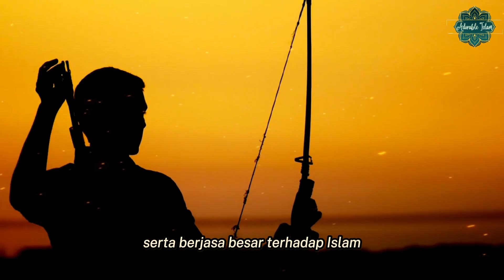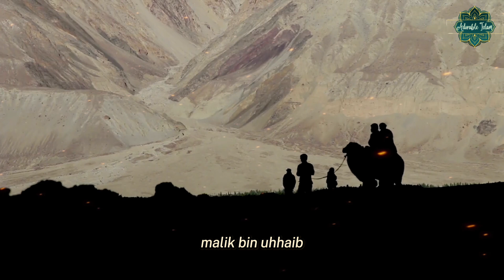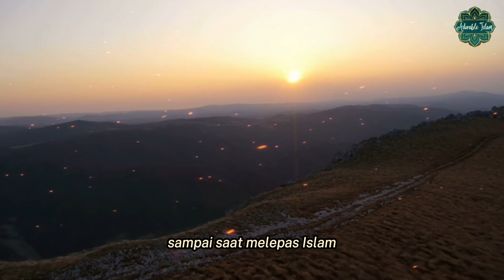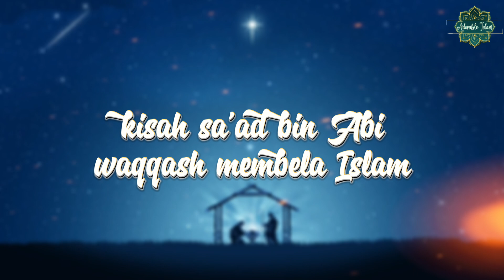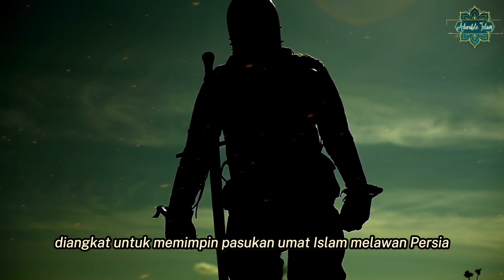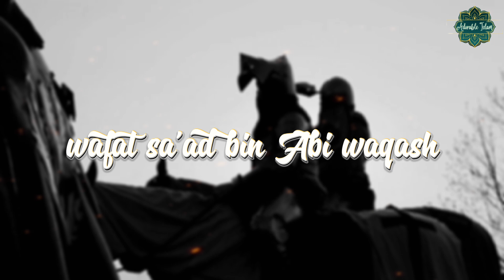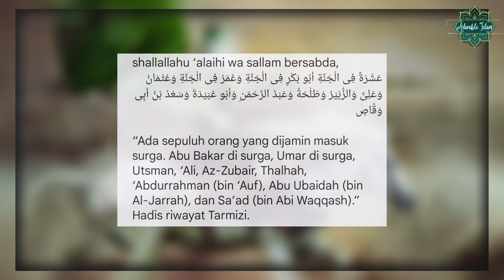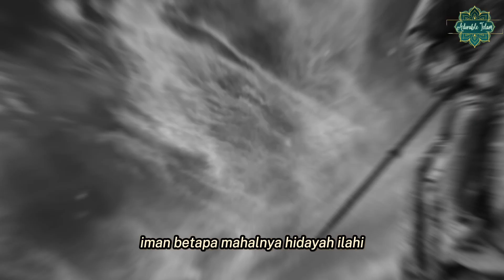Sa'ad Bin Abi Waqqas RA, Doa Beliau Makbul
@adorable_Islam  Bagaiman bisa sahabat Rasulullah SAW yang satu ini  makbul doanya? Ikuti kisahnya di video ini.